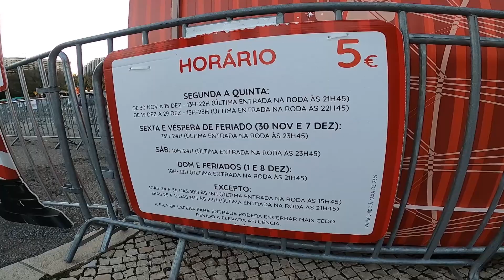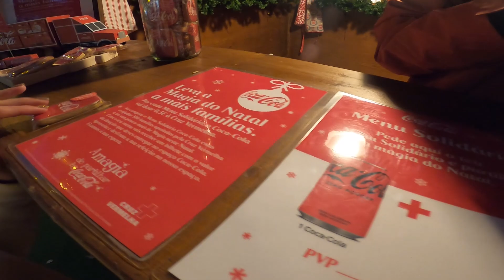Entrei numa FRIA em PORTUGAL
Nesse vídeo visitamos a Wonderland Lisboa, onde mostramos mais sobre as atrações que esse evento oferece.